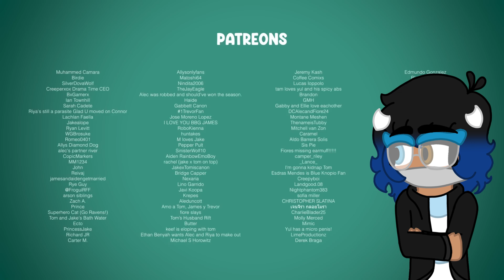OH MY GOD!!! | Disventure Camp: TomJake | Episode 1 REACTION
Oh i lvoe them both so much oh i ohoirh[oiah[eoifhdkfnasl